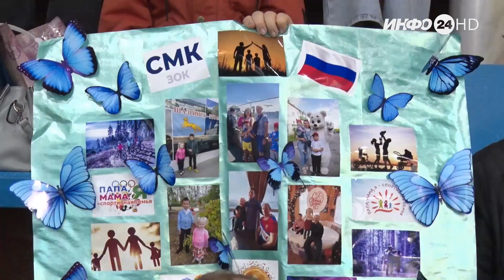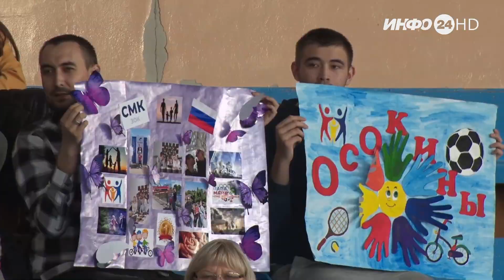«Мама, папа, я – спортивная семья»: 25-й семейный праздник в Шадринске (2024-05-15)